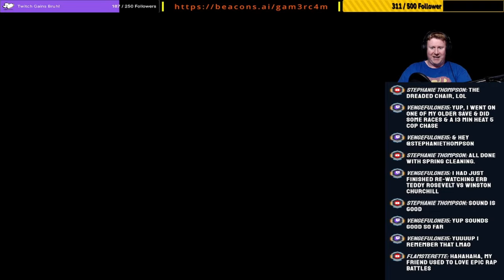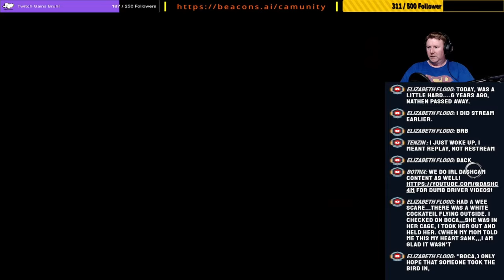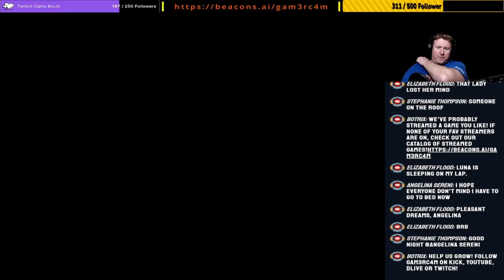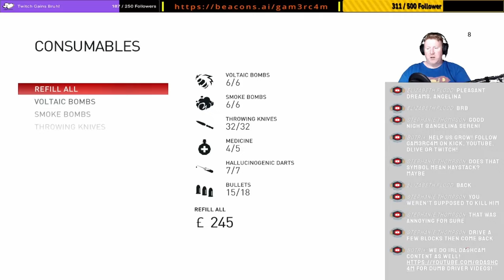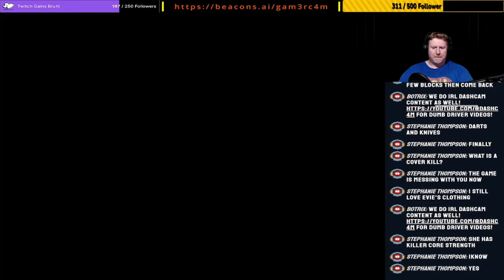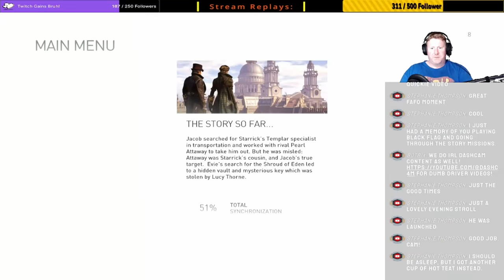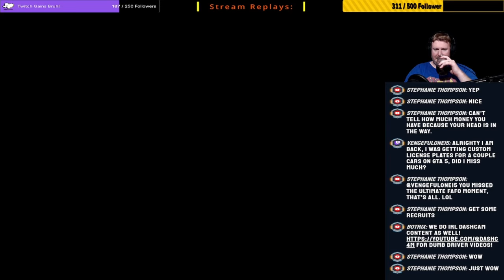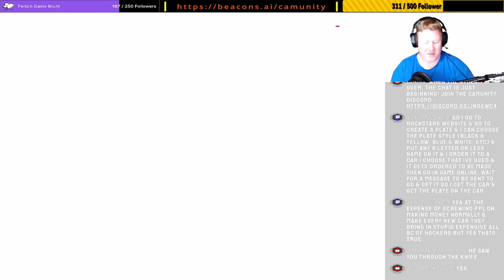Story Time Grind – Never Have I Ever Played Assassin’s Creed Syndicate: Ep 9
Where do we go after the ending of AC Unity? Will we see any connection between Syndicate and the ending of Unity and of what Arno did after Unity finished? Lets see where the industrial revolution takes us!